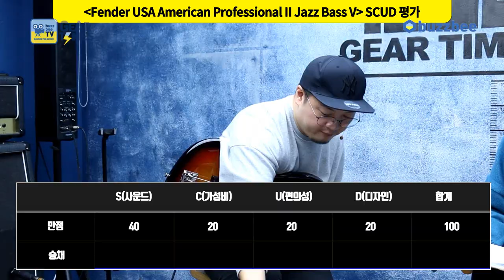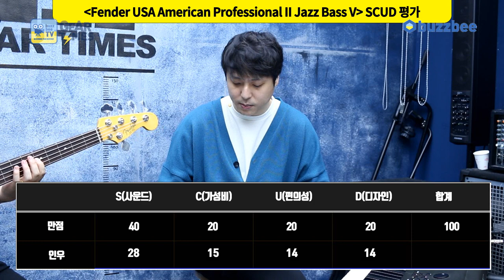[GearTimes 3038회] 펜더 Fender USA American Professional II Jazz Bass V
펜더 Fender USA American Professional II Jazz Bass V

0:00 오프닝
5:16 스펙(Spec)
6:23 사운드 테스트(Sound test)
9:11 시연 (Demo)
12:20 한줄평
12:38 점수